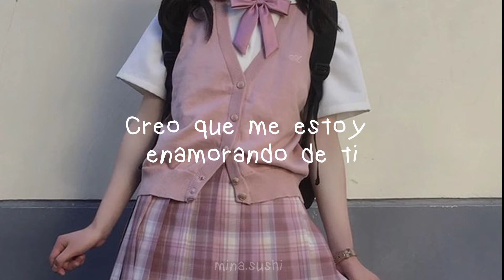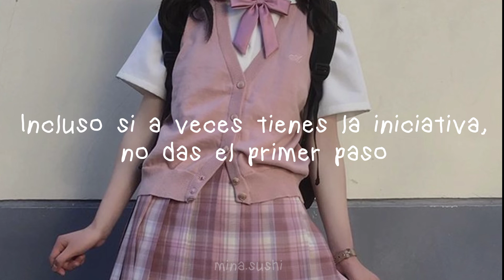Yu jeong (Hi cutie) - Yes or no sub español ♡